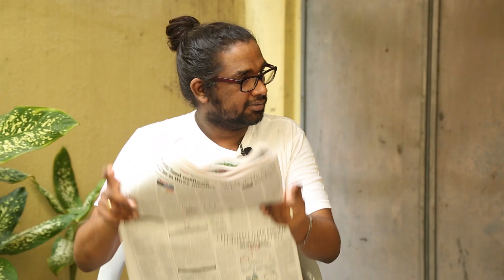KSport | இந்தியா எப்போ 50 தங்க பதக்கம் வாங்கும்? | When will India win 50 gold medals?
KSport AsianGames AsianGames2018 - Will India ever be able to win 50 gold medals?